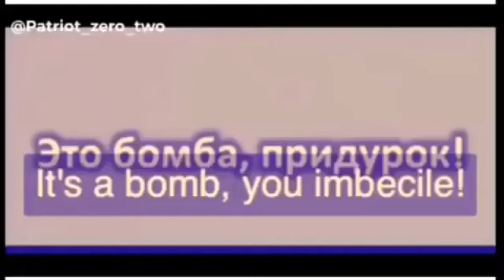Video someone posted on Discord lol